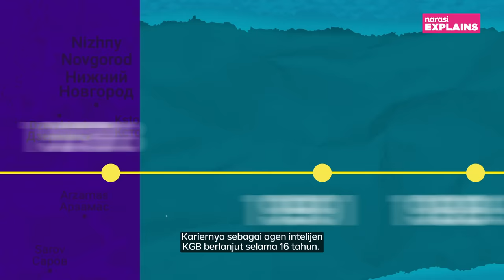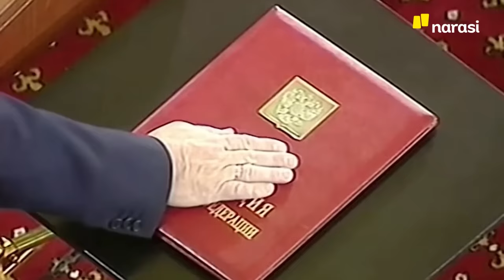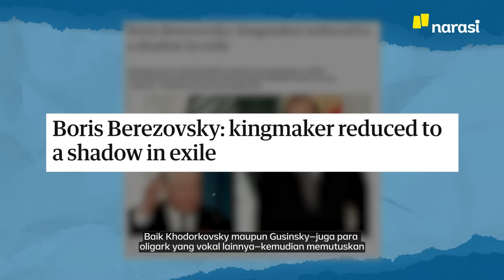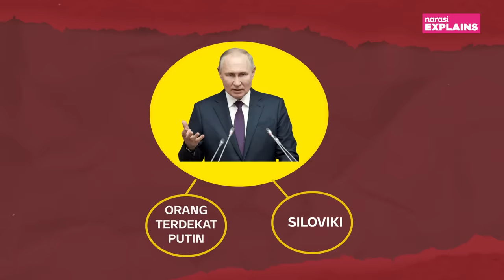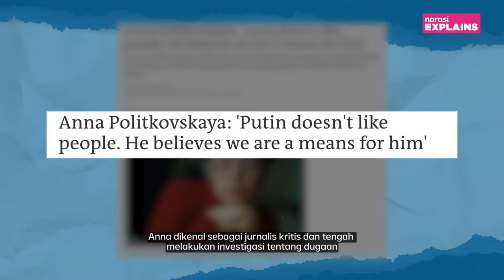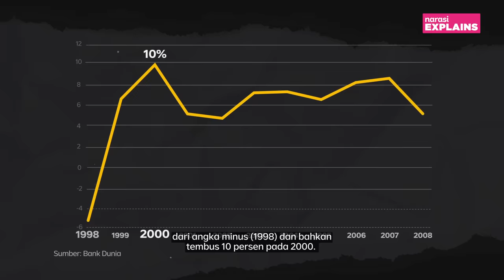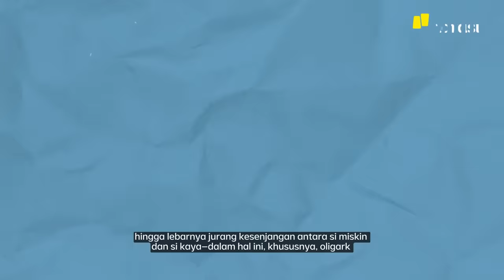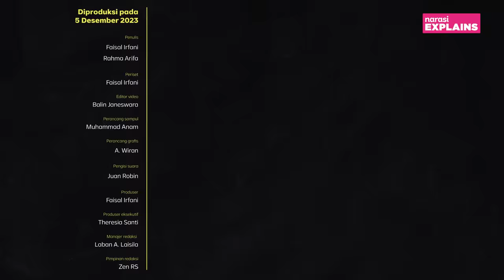Vladimir Putin Menjadi Raja di Rusia: Kendalikan Oligark sampai Mafia | Narasi Explains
Rusia punya satu jagoan setelah runtuhnya Uni Soviet pada awal 1990-an. Ia Vladimir Putin. Orang mengenalnya sebagai (calon) diktator, simbol tangan besi, ataupun relasinya dengan para oligark tajir melintir. Tapi, di dalam negeri, melihat Putin adalah sesuatu yang rumit. Ia dicintai lantaran berhasil membawa Rusia bangkit dan digdaya secara ekonomi. Ia dibenci sebab dengan mudah membungkam suara kebebasan dan demokrasi.

(Narasi)